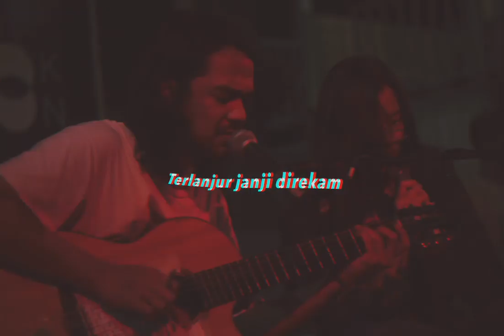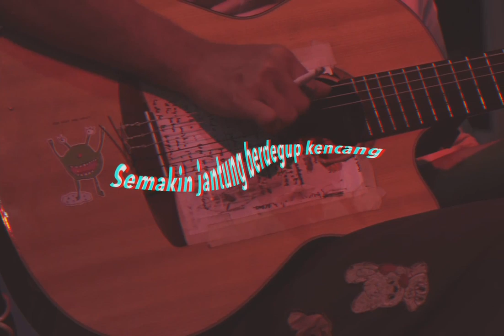Jason Ranti - Iman Cadangan diolah Bersama Cici D ( Video Lirik Resmi )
VIDEOLIRIK IMAN CADANGAN
diolah Bersama Cici D